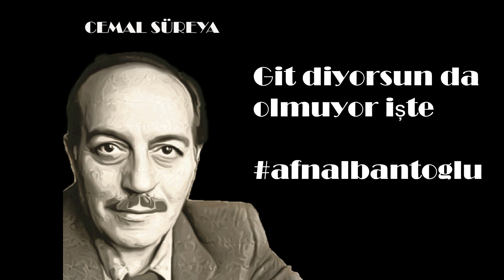Git diyorsun da olmuyor işte | Cemal Süreya [Şiir]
Seslendirme - Ahmet Faruk Nalbantoğlu
Bırak peşimi veya git diyorsun da olmuyor işte. Cemal Süreya usta bende sana beni sev diyorum mesela diye çok güzel bir örnek vermiş. Seven bir insanı sevmeyen birinin anlaması ne kadar zordur.
Canlarım ciğerlerim,
Cemal Süreya şiirleri

Şiir sözleri

Git diyorsun da olmuyor işte - Cemal Süreya

" Git " diyorsun da...
olmuyor işte " Git! " demekle,
her şeye rağmen gidemiyor insan...
ben de sana " Sev! " diyorum mesela.
sevebiliyor musun?
oysa ben senin gözlerinsiz,
edemem bilirsin.
seni bir kere öpsem...
ikinin hatırı kalıyordu.
iki kere öpeyim desem...
üçün boynu bükük.
merdivenlerin oraya koşuyorum...
beklemek gövde gösterisi zamanın
çok erken gelmişim...
seni bulamıyorum.
bir şeyin provası yapılıyor sanki.
kuşlar toplanmışlar,
göçüyorlar...
keşke
yalnız
bunun için sevseydim seni...